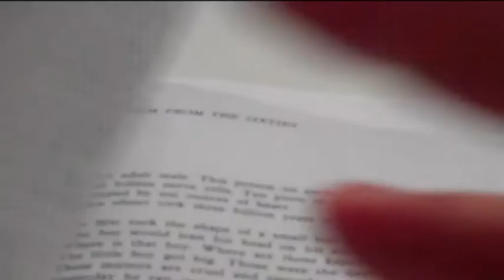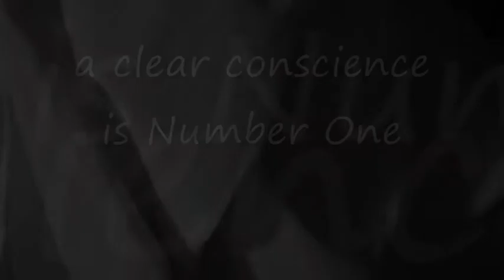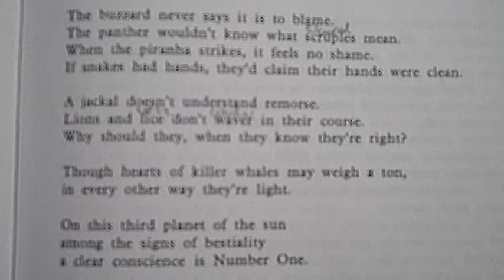IN PRAISE OF FEELING BAD ABOUT YOURSELF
SZYMBORSKA POEM TRANSLATED BY STANISŁAW BARAŃCZAK
AND CLARE CAVANAGH
MUSIC AND PRODUCTION BOGDAN ZADLO

    The buzzard never says it is to blame.
    The panther wouldn't know what scruples mean.
    When the piranha strikes, it feels no shame.
    If snakes had hands, they'd claim their hands were clean.

    A jackal doesn't understand remorse.
    Lions and lice don't waver in their course.
    Why should they, when they know they're right?
    Though hearts of killer whales may weigh a ton,
    in every other way they're light.

    On this third planet of the sun
    among the signs of bestiality
    a clear conscience is Number One.